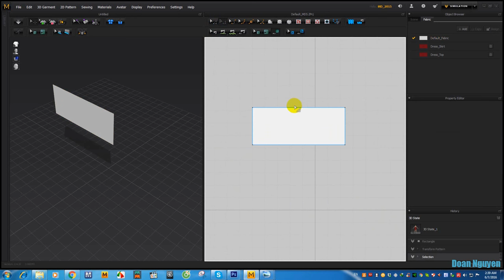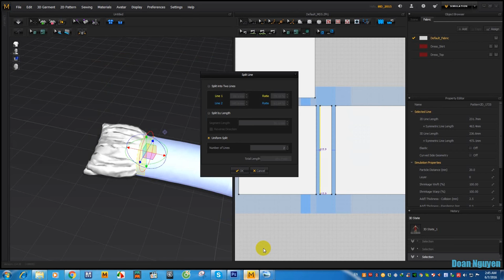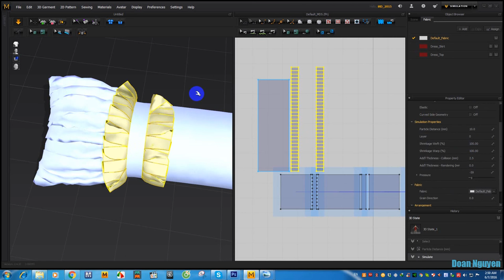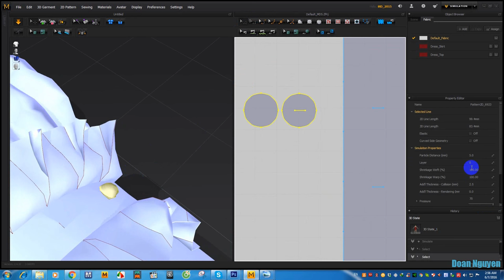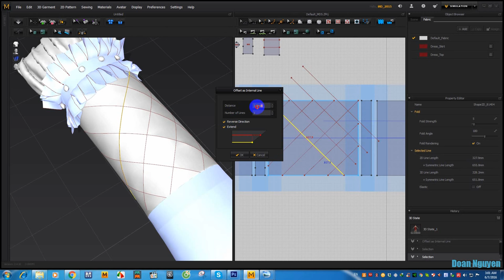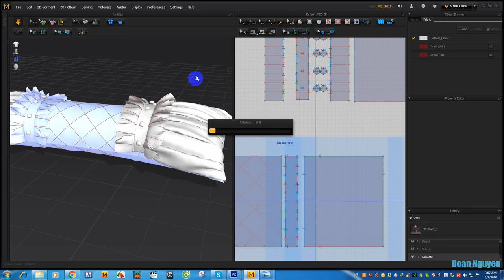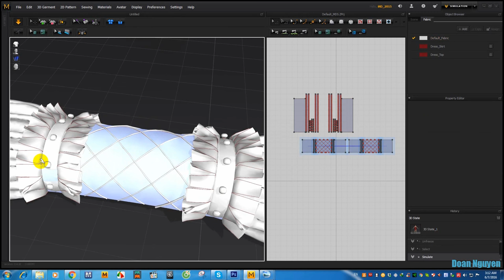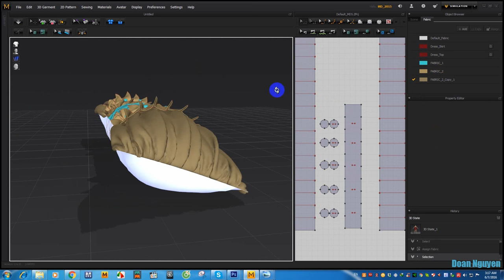Marvelousdesigner : How to make with Pillows Marvelousdesigner 5.5 part 5